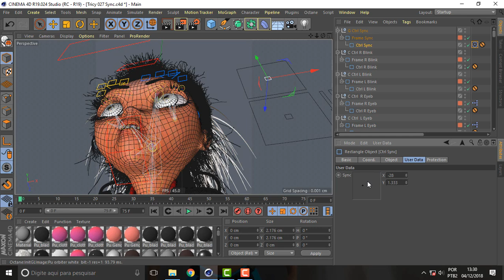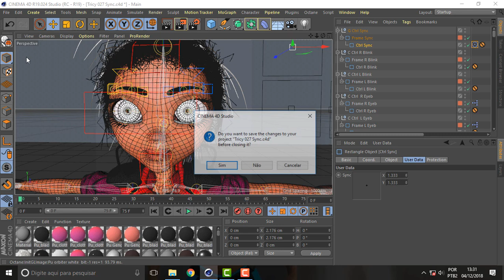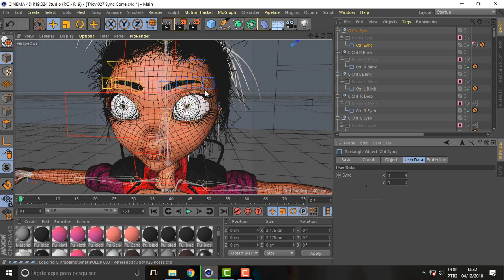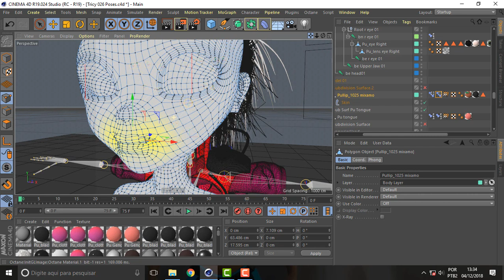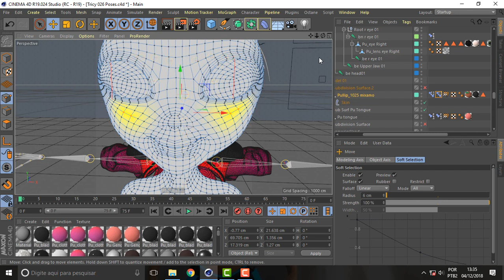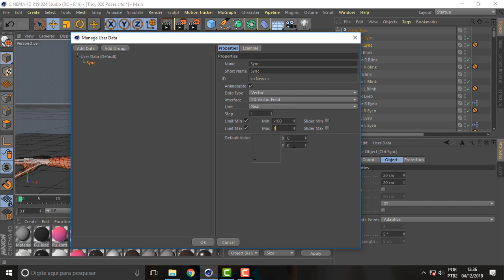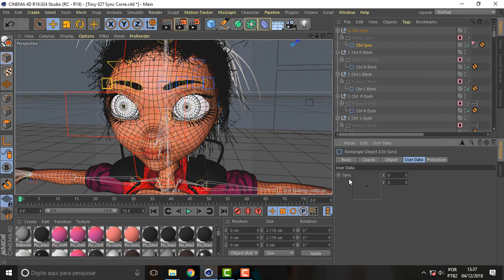what face 627 Tricy Defeitos Defeitos